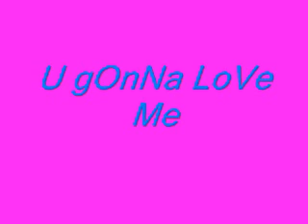U gonna love me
lil wayne